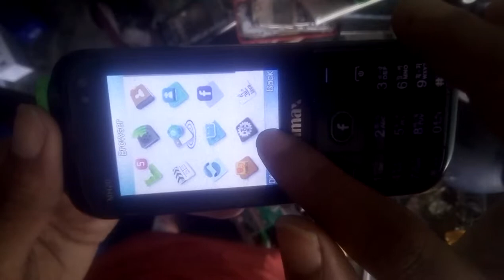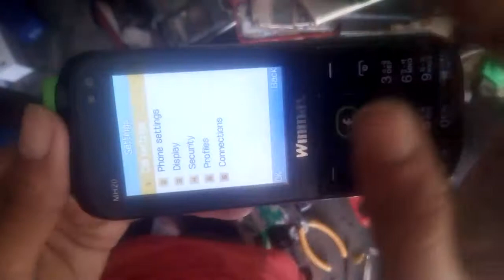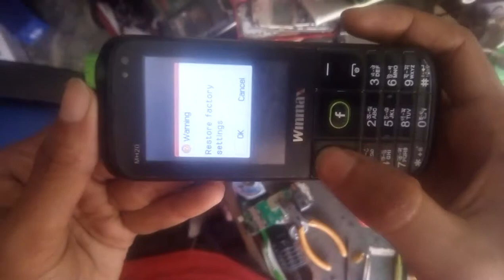Winmax Mh20 Reset Phone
Winmax mh20 reset code log in manually. If you use manual Password type your manual password and reset phone. Or you no use manual password type winmax mh20 official password.